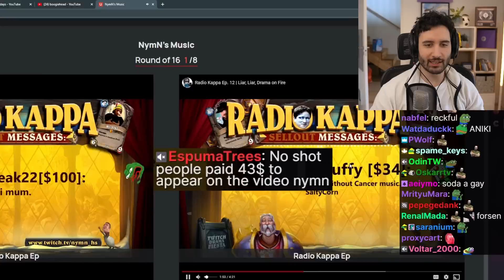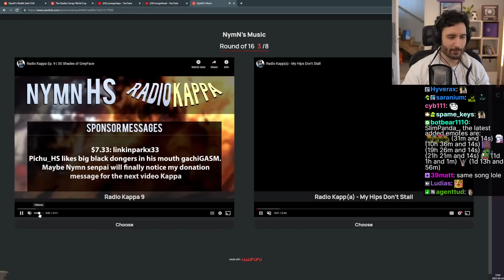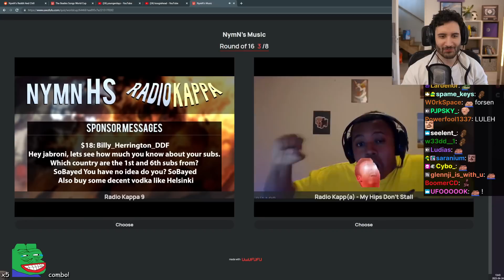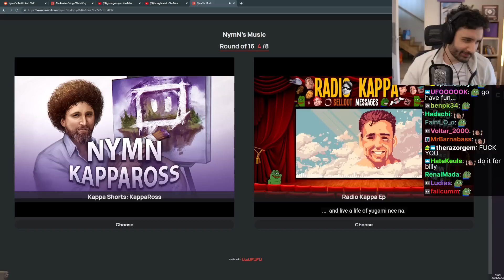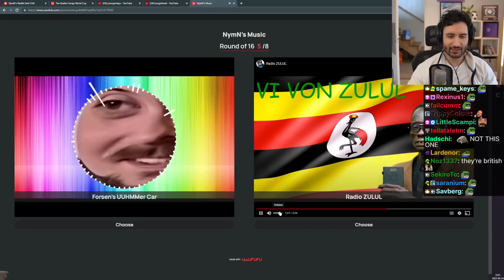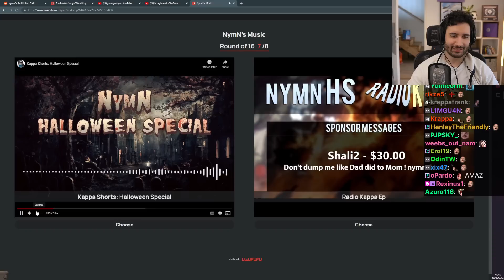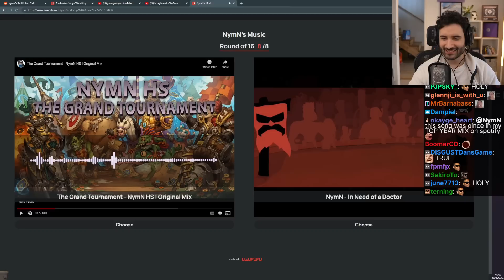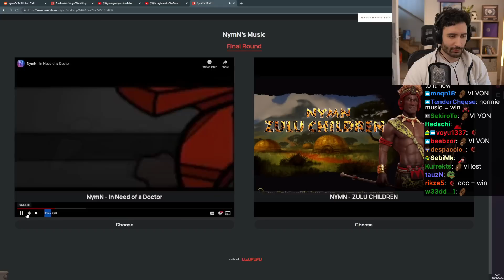Ranking Every Twitch Song I've Ever Made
Comment your favorite Twitch Song!

(NymN Daily Guy)
All comment interactions/replies are by the editor